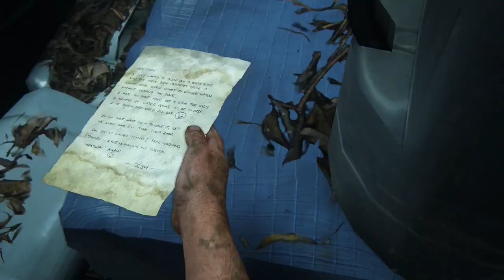The Last Of Us Part 1 - Part 27 on the PS5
Escaping the sewers into the Suburbs.